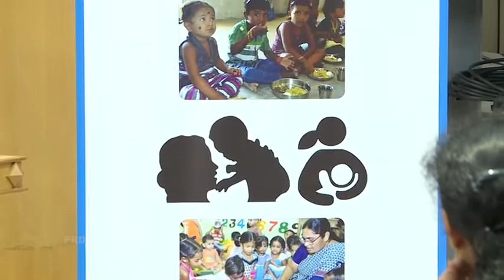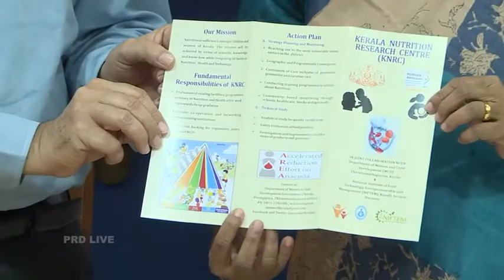കേരള ന്യൂട്രീഷ്യൻ റിസർച്ച് സെന്റർ യാഥാർത്ഥ്യത്തിലേക്ക്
സംസ്ഥാന വനിത ശിശുവികസന വകുപ്പിന് കീഴിൽ നടപ്പാക്കുന്ന പോഷൺ അഭിയാന്റെ ഭാഗമായി ആരംഭിച്ച സമ്പുഷ്ട കേരളം പദ്ധതി പ്രവർത്തനങ്ങൾ നടപ്പാക്കുന്നതിനായി സംസ്ഥാനത്ത് പോഷകാഹാര ഗവേഷണ കേന്ദ്രം (ന്യൂട്രീഷ്യൻ റിസർച്ച് സെന്റർ) ആരംഭിക്കുന്നു. ഇതിന്റെ പ്രവർത്തനങ്ങൾക്കായി നാഷണൽ ഇൻസ്റ്റിറ്റ്യൂട്ട് ഓഫ് ഫുഡ് ടെക്നോളജി എന്റർപ്രണർഷിപ്പ് ആന്റ് മാനേജ്മെന്റു (NIFTEM) മായി ധാരണാപത്രത്തിൽ ഒപ്പിട്ടു. ആരോഗ്യമന്ത്രി കെ.കെ. ശൈലജ ടീച്ചറുടെ സാന്നിധ്യത്തിൽ പി.ആർ.ചേംബറിൽ നടന്ന ചടങ്ങിൽ നിഫ്റ്റെം രജിസ്ട്രാർ ഡോ. ജെ.എസ്. റാണയും വനിത ശിശുവികസന വകുപ്പ് ഡയറക്ടർ ടി.വി. അനുപമയും ധാരണാപത്രത്തിൽ ഒപ്പുവെച്ചു. വനിത ശിശുവികസന വകുപ്പ് സെക്രട്ടറി ബിജു പ്രഭാകർ, ഡോ. കോമൾ ചൗഹാൻ തുടങ്ങിയവർ സന്നിഹിതരായിരുന്നു. ഗവേഷണ കേന്ദ്രത്തിനായി 41,99,520 രൂപയുടെ ഭരണാനുമതി നൽകിയിട്ടുണ്ടെന്ന് മന്ത്രി പറഞ്ഞു.സമ്പുഷ്ട കേരളത്തിന് കീഴിലുള്ള കുട്ടികൾ, കൗമാരക്കാരായ പെൺകുട്ടികൾ, ഗർഭിണികൾ, മുലയൂട്ടുന്ന അമ്മമാർ എന്നിവരിലെ ഭാരക്കുറവ്, വളർച്ച മുരടിക്കൽ, വിളർച്ചയുടെ വ്യാപനം എന്നിവ കണ്ടെത്താനും ഫലപ്രദമായി ഇടപെടാനുമാണ് ഗവേഷണകേന്ദ്രം ലക്ഷ്യമിടുന്നത്.സ്ത്രീകളെയും കുട്ടികളെയും സംബന്ധിച്ച പോഷകാഹാരവും ആരോഗ്യ സംബന്ധമായ പദ്ധതികളുടെ നടപ്പാക്കൽ, മേൽനോട്ടം, നിരീക്ഷണം എന്നിവയുമായി ബന്ധപ്പെട്ട സാങ്കേതികസഹായം, പ്രചാരണം, എന്നിവയ്ക്കായുള്ള ഗവേഷണ സ്ഥാപനമായിരിക്കും ഇത്. ഈ ഗവേഷണ കേന്ദ്രം ജീവിതചക്രത്തിലൂന്നി പോഷകാഹാരം വിലയിരുത്തി ലിംഗഭേദം കൂടാതെ ശിശു സംരക്ഷണം, നേരത്തെയുള്ള പഠനം, ആശയവിനിമയം, പോഷകാഹാര നിരീക്ഷണം എന്നിവ ഉറപ്പുവരുത്തും. പോഷകാഹാര മേഖലകളിലെ വിദഗ്ധരോടൊപ്പം വിവിധ പ്രൊഫഷണലുകൾ, സ്ഥാപനങ്ങൾ, സന്നദ്ധ ഏജൻസികൾ എന്നിവർ ഗവേഷണത്തിൽ പങ്കാളികളാകും.